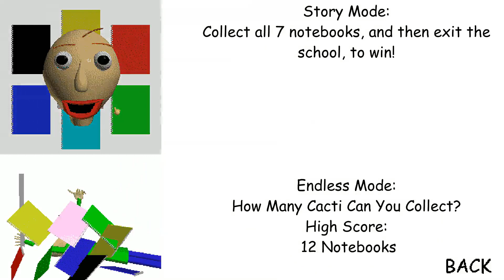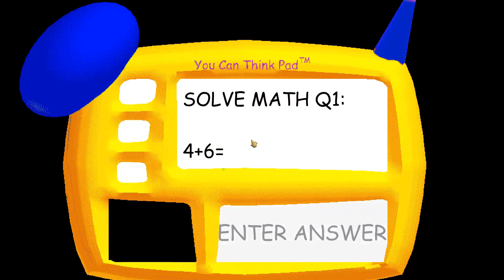Calamity's Basics In Whipping People And Things - Baldi's Basics Mod